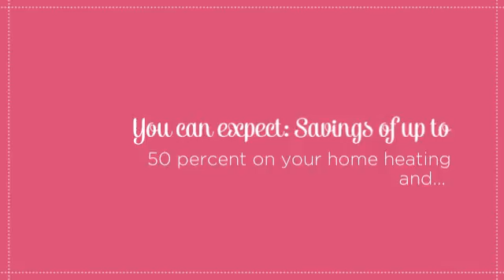Ductless Air Conditioning (Heating & Air Conditioing).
Ductless Air Conditioning (Heating & Air Conditioing). You can expect: Savings of up to 50 percent on your home heating and cooling costs compared to electric or oil heat.